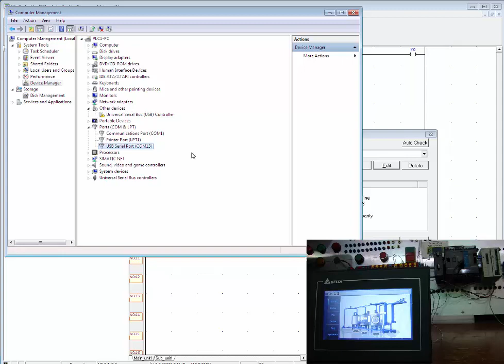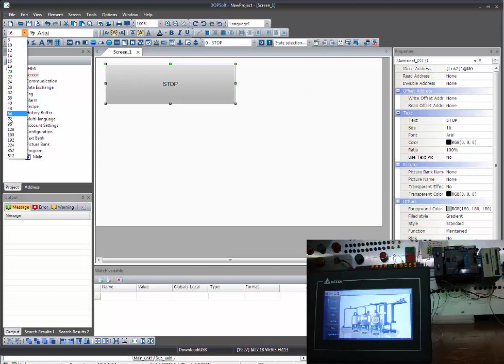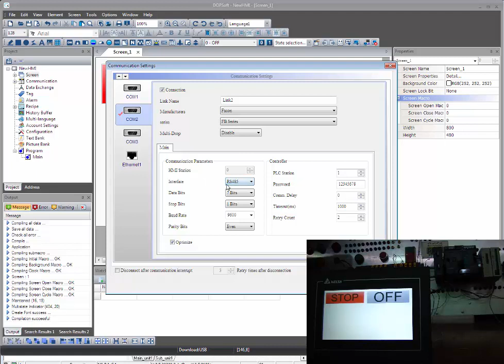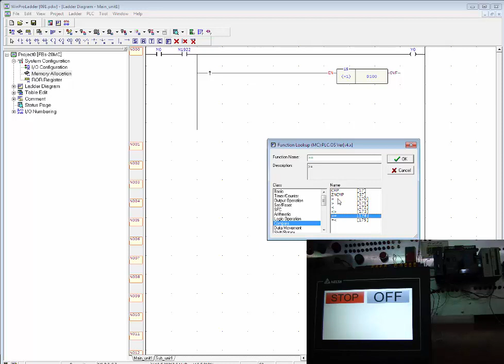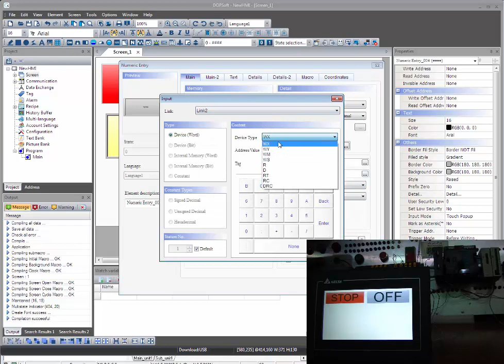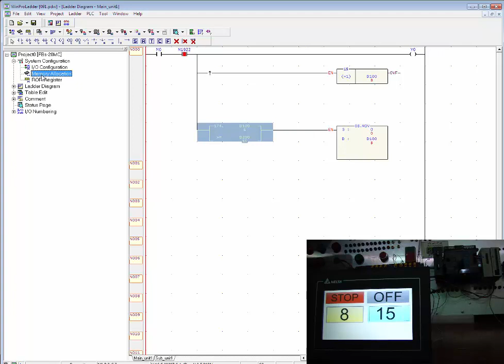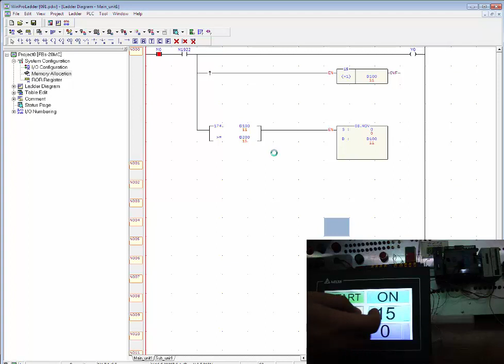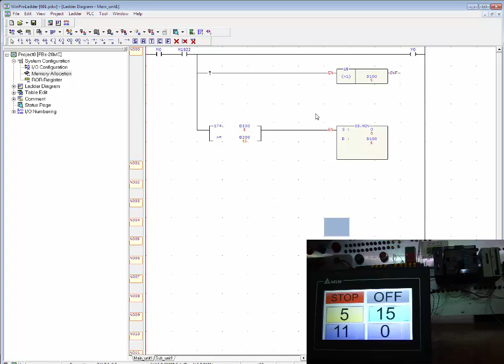آموزش HMI دلتا ، مانیتور Delta ، قسمت 91 ، ارتباط مدباس HMI دلتا و PLC فتک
با استفاده از پروتکل مدباس RS485 ، امکان ارتباز بین پی ال سی FATEK و مانیتور Delta وجود دارد .

در این آموزش این کار توسط ماژول ارتباطی FBs-CM55 انجام شده است .

این ماژول دارای دو پورت RS485 است .

برای مثال در آموزش از PORT4 آن جهت ارتباط استفاده شده است .

دقت داشته باشید تنظیمات پورت مورد نظر در حالت انلاین نرم افزار WinProladder ، باید با تنظیمات Comunication در نرم افزار DOPSoft یکسان باشد .

مهم ترین نکته ای که باید حتما در نظر گرفته شود ، نوع کنترلر انتخابی است که حتما باید FACON انتخاب شود و نه FATEK .

اگر فتک انتخاب شود فقط حالت TCP رو خواهیم داشت .

ولی با انتخاب FACON ، می توانید به PLC های سری FBs فتک وصل شوید .

بعد از این کار تمام آدرس های بیتی و رجیستر های plc فتک ، در نرم افزار DOPSoft فعال خواهند شد .

در مورد حافظه های ماندگار PLC Fatek نیز در این آموزش توضیح داده شده است .

برای مثال همه D ها در فتک ماندگار هستند و برای حافظه های بیتی و رجیستر مثل M و R  ، می توانیم بازه Retentive را در صورت نیاز تغییر دهیم .